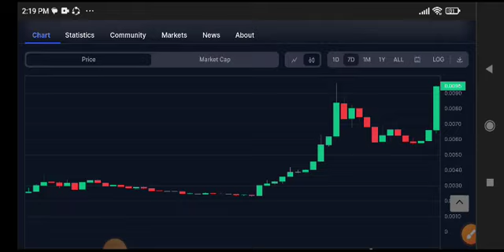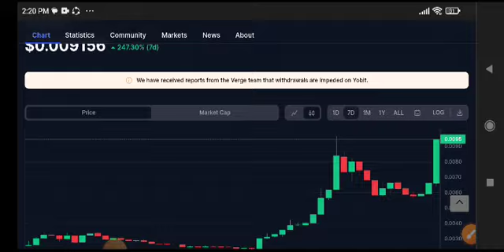Verge XVG News Today! XVG Price Prediction Today